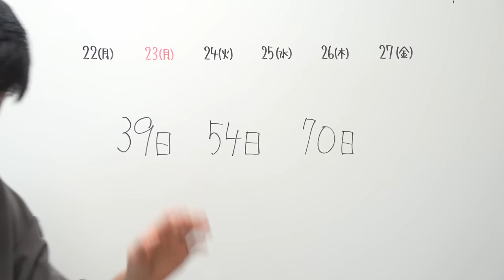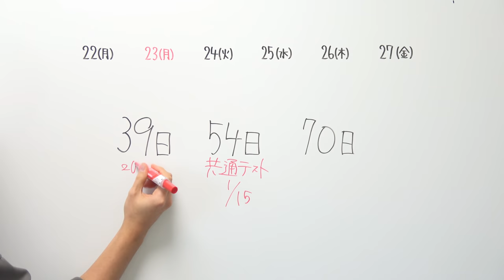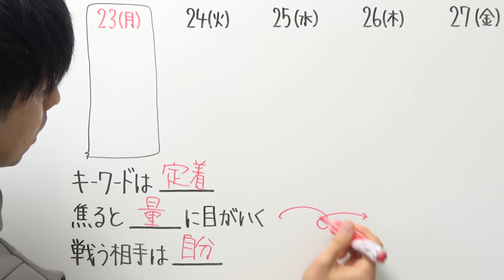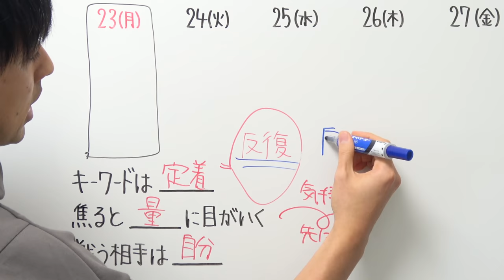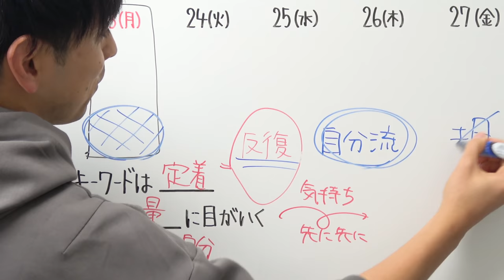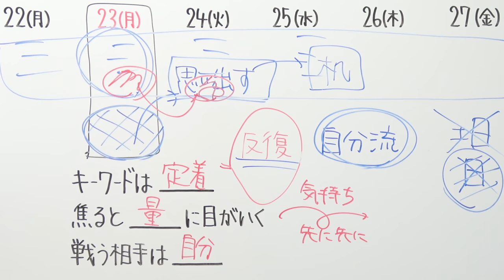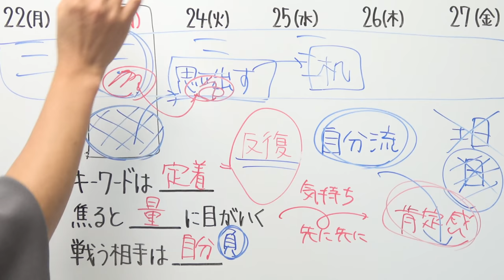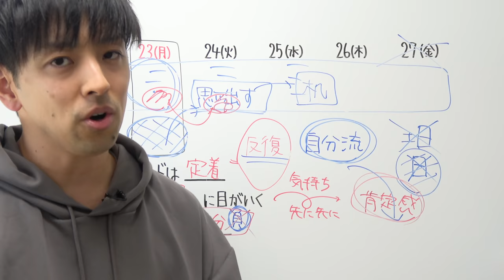祝日のある今週が勝負です